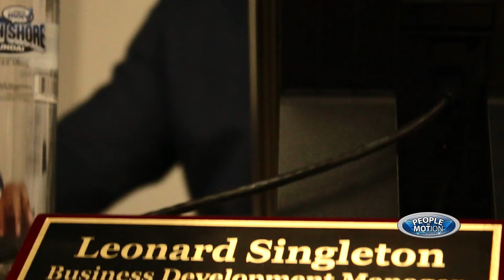Meet Internet Sales Manager Leo Singleton of South shore hyundia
Meet our Internet sales manager Leo. Our Internet sales managers will guide you in the right direction when looking for a great experience when searching our inventory online.